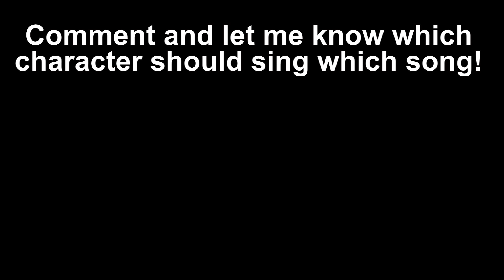Channel news and update, please watch!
It has been a while and I finally feel like explaining why. The video says it all, it has been a tough year. But I am back!

For my new project called: Naruto karaoke, I will be singing Naruto songs as some beloved characters. You guys need to help me pick who will sing what!
Naruto, Sasuke, Kiba, Lee, and Sakura. You can pick from those 5. Comment who you want to see singing which song!